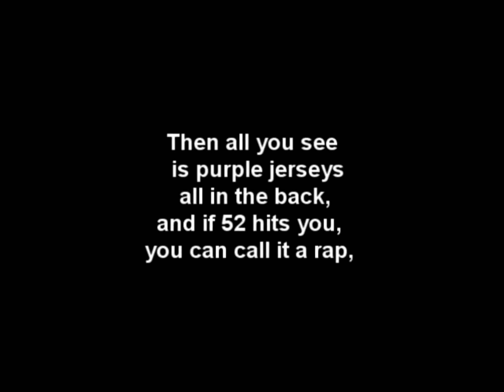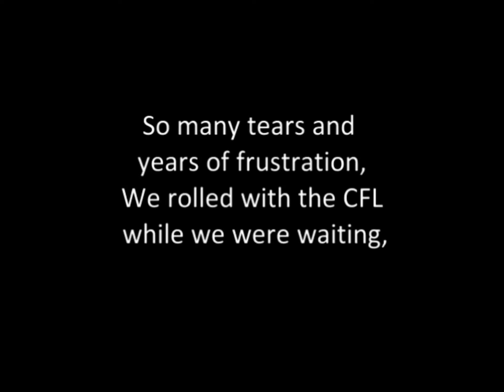The Ravens nation (music lyrics)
Go check out Dj fella he made this video